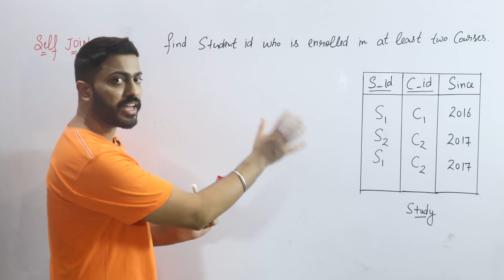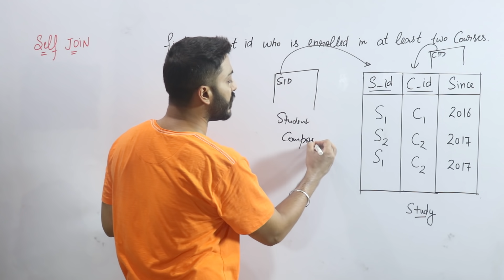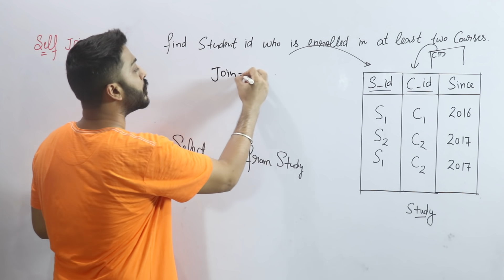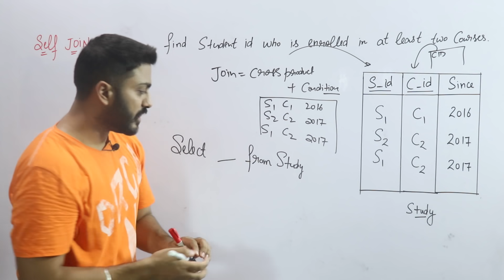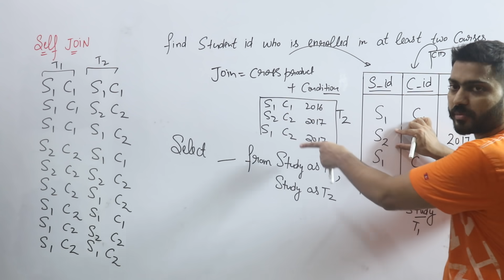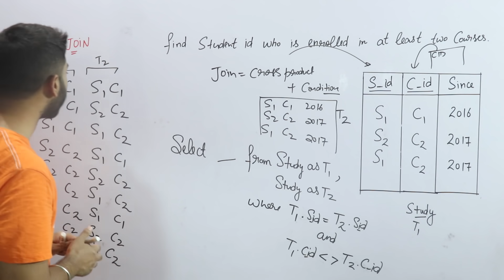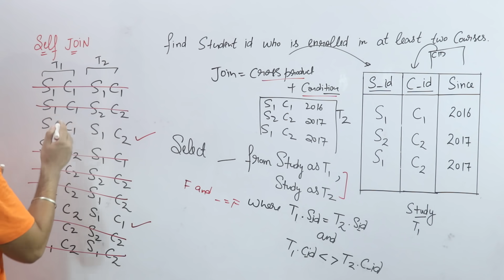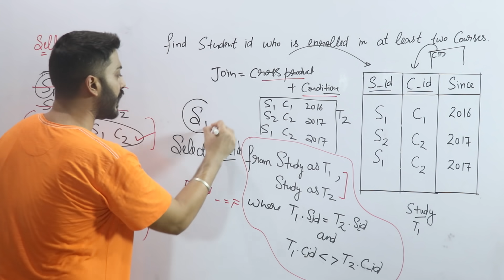Lec-40: Self Join operation with Example | Database Management System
A self join is a join in which a table is joined with itself (which is also called Unary relationships), especially when the table has a FOREIGN KEY which references its own PRIMARY KEY. To join a table itself means that each row of the table is combined with itself and with every other row of the table.